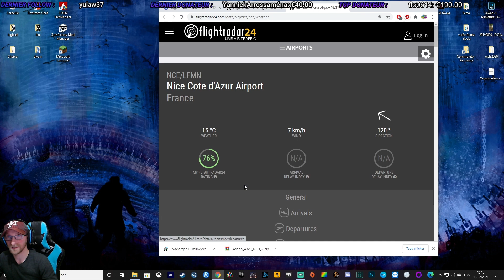TUTO LIRE FACILEMENT UN METAR microsoft flight simulator 2020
🔰Description🔰
Pour Commencer Voici Mon Serveur 🖤Discord Si Tu Veux Me Poser Des Questions !...

ME REJOINDRE SUR FLIGHT :
-🎮PSEUDO in game : COOLSHARKS72

✔️Mes résaux sociaux:

-☑️🔹STEAM: Djo [CôôlSharks]